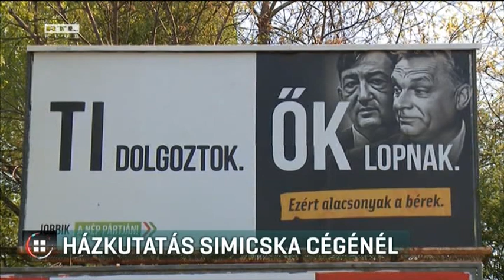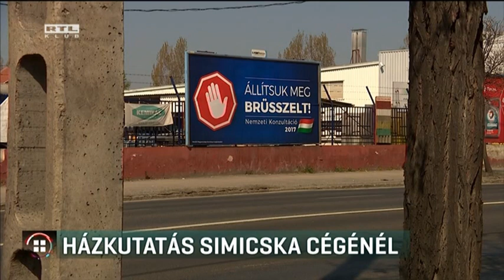Házkutatás Simicska cégénél 17-06-13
Házkutatást tartottak az adónyomozók Simicska Lajos plakátcégénél költségvetési csalás gyanúja miatt. A Magyar Idők már a múlt héten megírta, hogy nyomoznak a cég ellen a Jobbik plakátkampánya miatt. Az adónyomozók viszont adminisztrációs hiba miatt épp ennek a kampánynak az anyagát nem tudták elvinni. A plakátok miatt a Fidesz már törvénymódosítást is kezdeményezett és tudni szeretné, hogy mennyit fizetett értük a Jobbik. Az ellenzéki párt válaszul nyilvánosságra hozta, hogy pontosan hány plakátot helyeztettek ki.